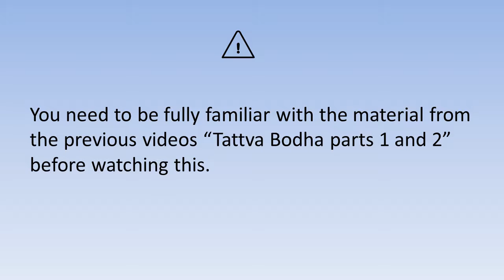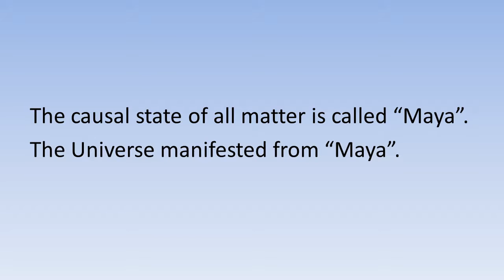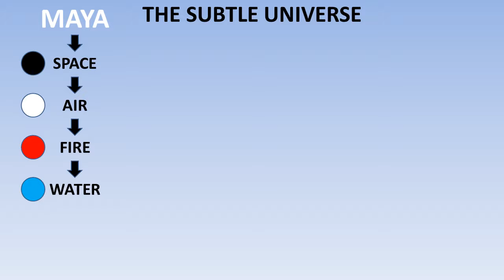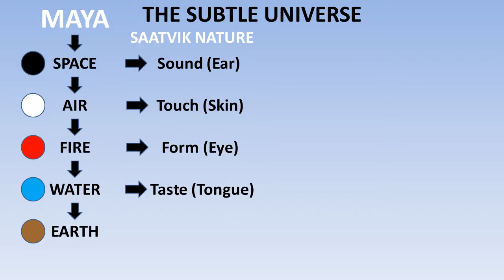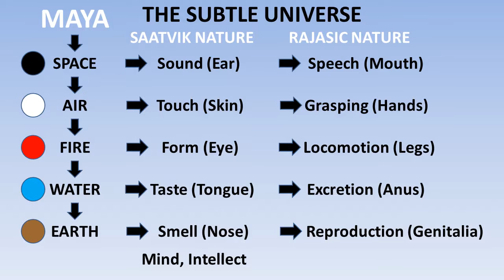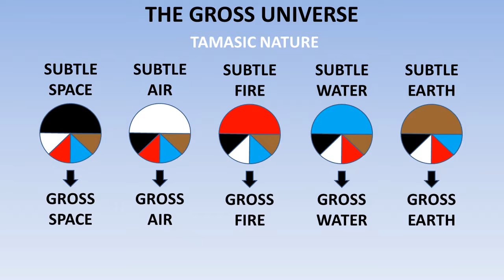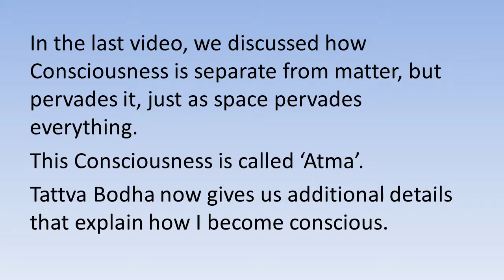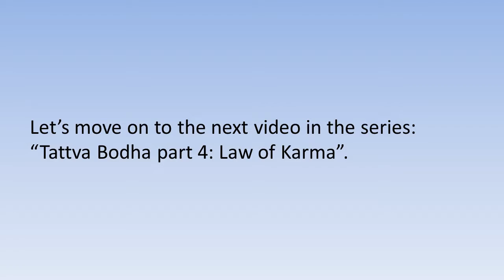10 Tattva Bodha 3